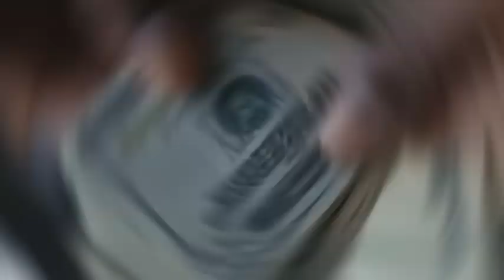கார் இன்ஜினை ஆன் செய்துவிட்டு சென்றால் 500 திர்ஹாம் அபராதம் | Dubaitamilnews | Dubaitamilan